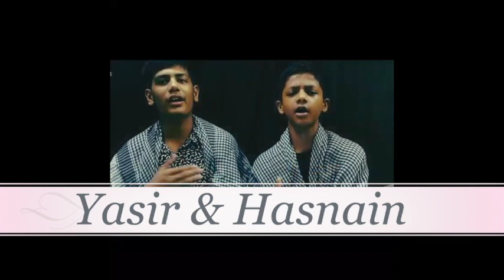Lecture 02 - Lessons from Karbala - No Racism (Kids Program) by Br. Aliraza Panjwani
Lessons from Karbala is a 10 Lecture series in Urdu/Hindi by Br. Aliraza Panjwani during 1st to 10th Muharram 1442 Hijri . It is a lecture series designed for Kids .